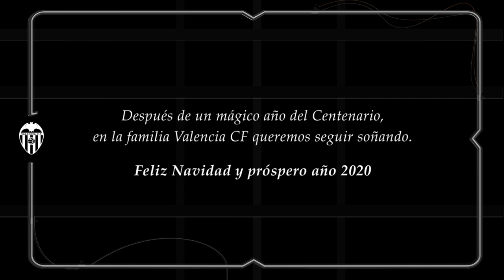LAS NAVIDADES DE DENÍS CHÉRYSHEV 🎅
Acabar jugando este 2019 era uno de los objetivos de Cheryshev tras sufrir una lesión muscular en la cara anterior del muslo derecho, lo que le obligó a retirarse en el segundo duelo de Champions League ante el LOSC Lille del 5 de noviembre, y lo consiguió, disputando los últimos 30 minutos ante el Real Valladolid. Denis, que este jueves celebra su 29º aniversario, está de vuelta y lanza un mensaje a los valencianistas: “vamos todos juntos a por otro año apasionante”.